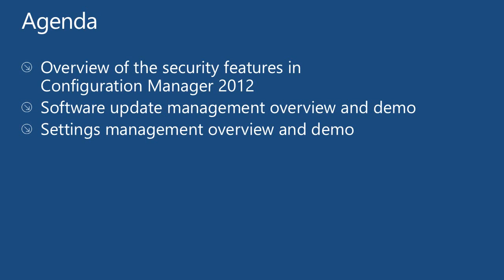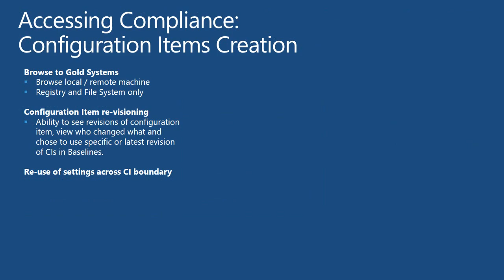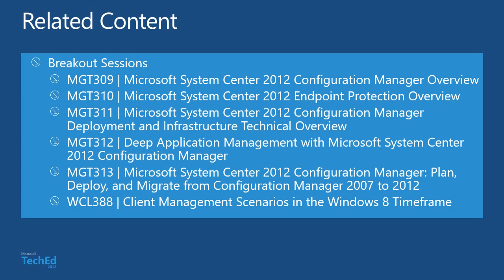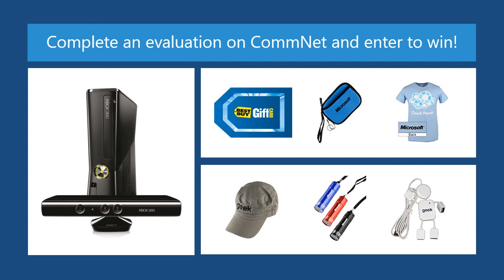Patch and Settings Management in Microsoft System Center Configuration Manager 2012